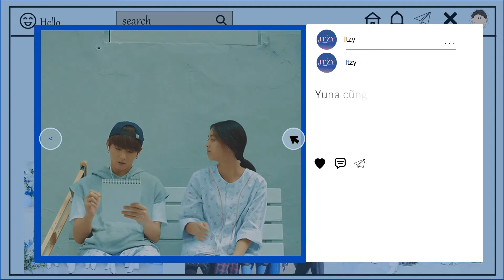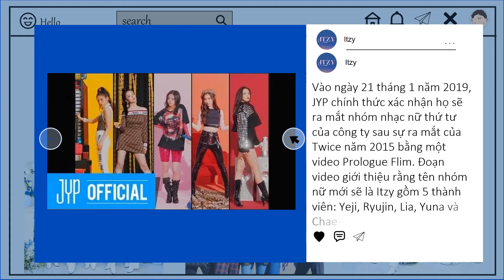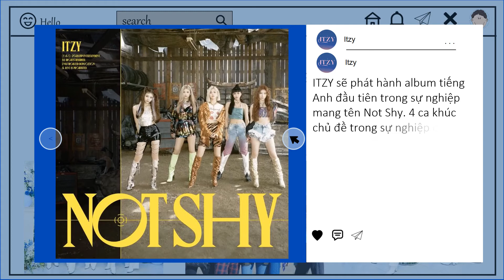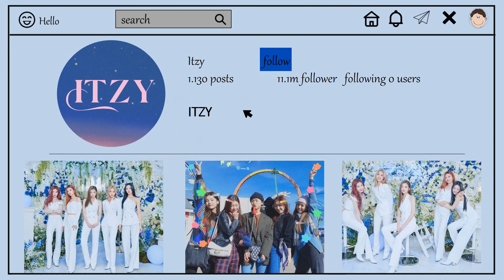[11] Tiểu sử Itzy nhóm nhạc có những thành tích đáng nể | D.A Review Idol.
Itzy nhóm nhạc xuất sác
*Các đường link liên quan

CẢM ƠN BẠN ĐÃ LỰA CHỌN VIDEO CỦA D.A TV